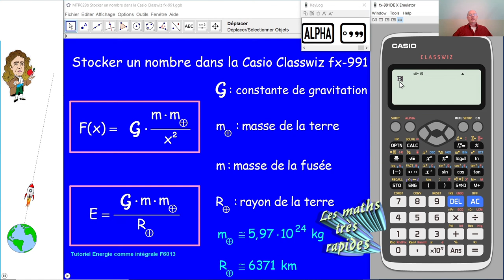Stocker un nombre dans la Casio Classwiz fx-991 MTR028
MTR028 Comment fait-on pour stocker un nombre dans la calculette Casio Classwiz fx-991? Comment peut-on voir quelles constantes y sont déjà sauvées?